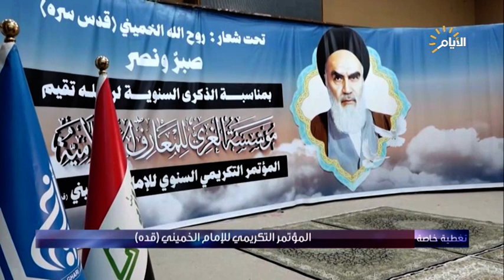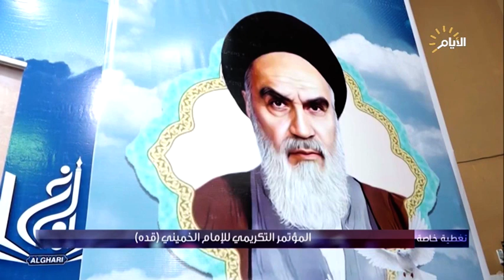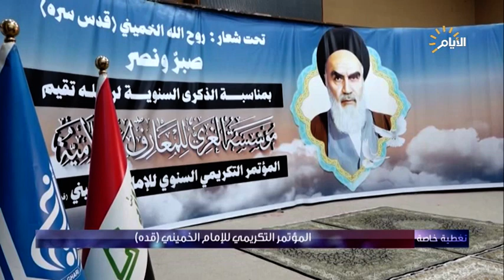المؤتمر التكريمي للإمام الخميني (قده)